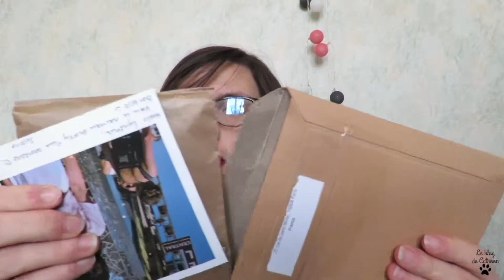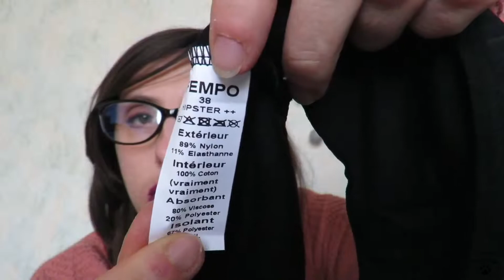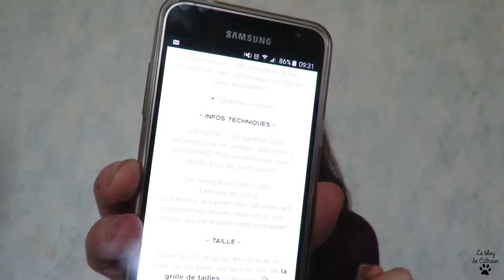Le shorty Power++ FEMPO, le crash test!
Il y a quelques temps, je vous parlais de la culotte règles de FEMPO. La marque m'a gentimment proposé de tester leur nouveau concept shorty pour flux très abondant. Après l'avoir testé plusieurs mois, je vous explique mon expérience et mon ressenti. Faut-il adopter le shorty dans son quotidien de menstruation?!

-10% sur votre première commande
MERCICATHOON